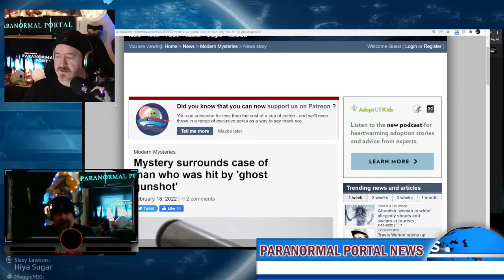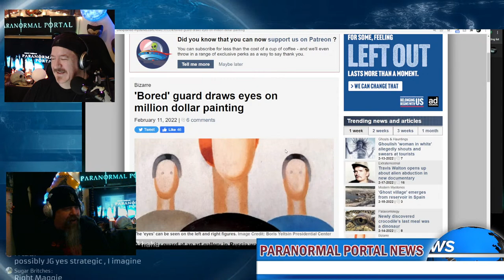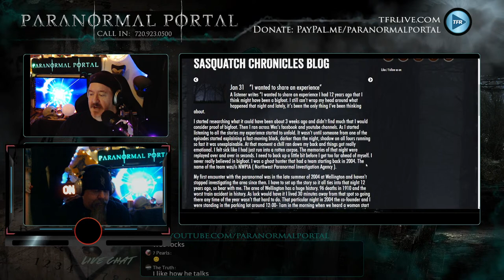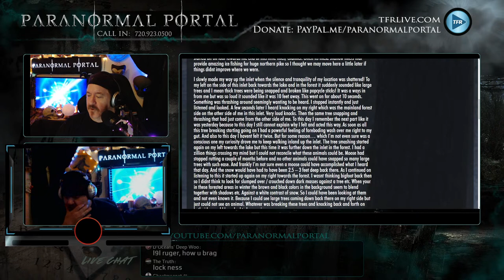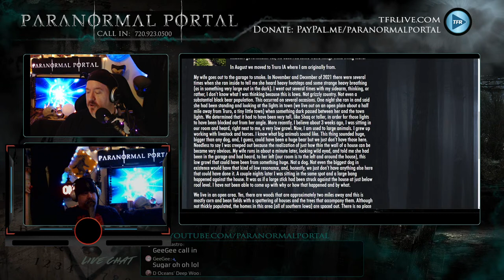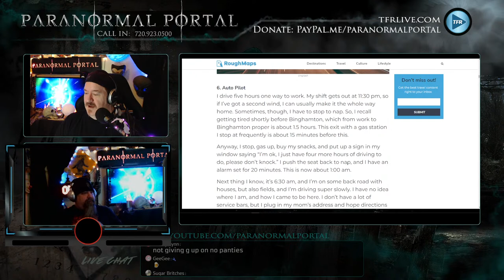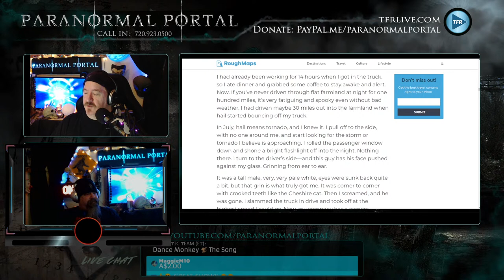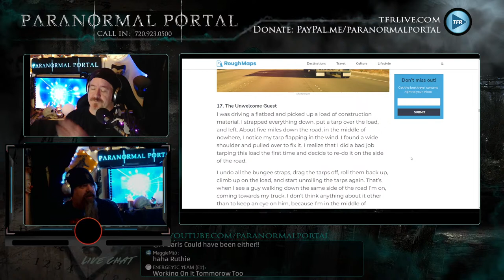EXPLORING THE DARK PATHWAYS - News, Trucker Encounters, Strangeness and MORE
Tonight, on the Paranormal Portal, we're driving down the dark road as we explore the dark pathways. Some of the most incredible phenomena is witnessed by Long Haul Truckers as they carve their path across the land. Tonight, we'll dive into a few incredible reports. We'll also look into some reports from Sasquatch Chronicles as well as some strange aquatic creatures as reported on Phantoms and Monsters.com. Along with a bunch of News and more! Join us and we'll take you on a safari of the mind into the depths of the Paranormal Portal. Enter the Paranormal Portal...if you dare!

Special Thanks to Cryptid Coin for their amazing sponsorship of the Paranormal Portal.  Cryptid Coin is the ONLY Cryptocurrency that will be awarding grants to actual Cryptid research Teams across the world!  While I can't offer financial advice, I can tell you that this is certainly an investment in the ongoing Cryptid Research efforts around the world. Check out CryptidCoin.io for more information!